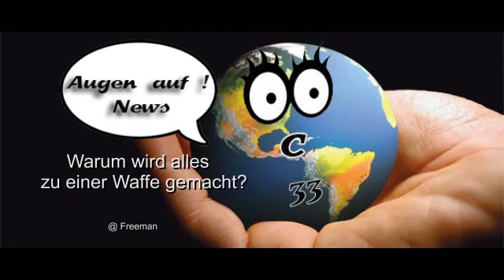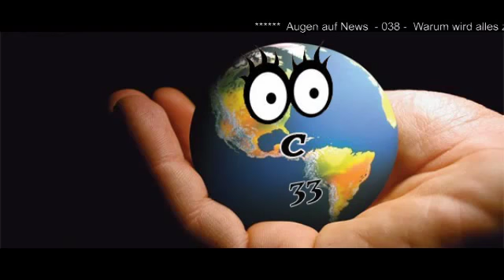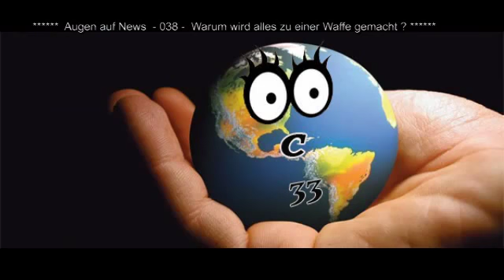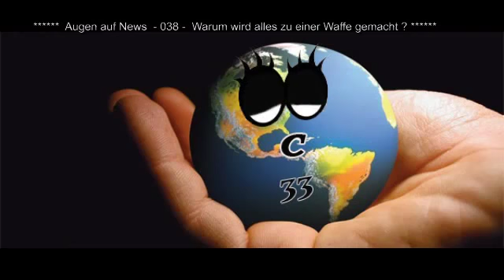Warum wird alles zu einer Waffe gemacht?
Augen auf News - 038 - Warum wird alles zu einer Waffe gemacht?

Hier wieder ein großartiger Artikel von "Freeman" der es genau
auf den Punkt bringt!
Von mir audiovisuell vorgetragen und musikalisch untermalt...

Der Artikel handelt über das ganze Übel was jetzt hier passiert,
was in der Vergangenheit passiert ist, wie sie die Menschen unterdrücken
und zu ihren Instrumenten machen bzw. machten,
sie kontrollieren und manipulieren
um mit Kriegslügen ihre Terrorkriege rechtfertigen zu können!
Sie machen aus alles eine Waffe...